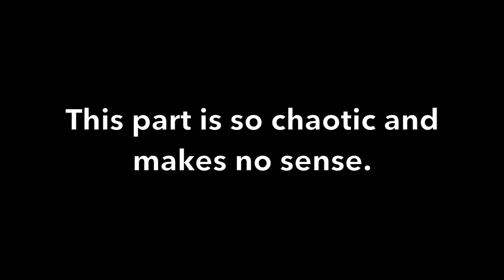Reacting to Our Old Videos